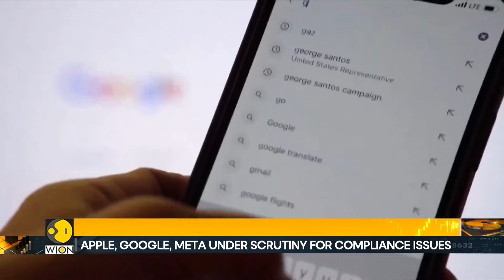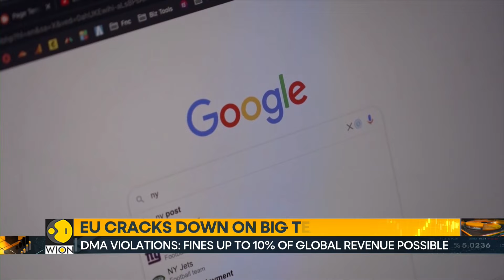Apple, Google, Meta under scrutiny for compliance issues | World Business Watch | WION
The European union has launched investigations into apple, google, and meta. The companies are suspected of breaching the newly enacted digital markets act, which aims to create a fairer playing field for smaller businesses. Watch in for more details!